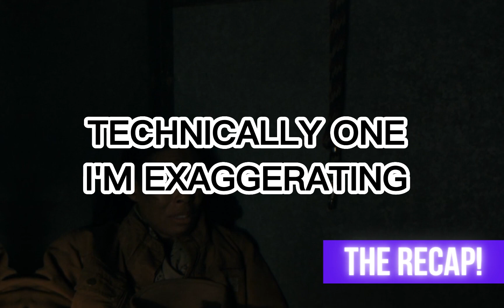SNOWFALL Season 6 FINALE FRANKLINS TRAGIC STORY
SNOWFALL SEASON 6 HAS ENDED AND FRANKLIN SAINT HAS  COME FULL CIRCLE WITH EVERYTHING HE HAS DONE .

Strictly Opionated Gifts by Just Call Me EJ ⬇️⬇️⬇️ Tshirts and More

$Teamjones32
IF YOU LIKE THE MUSIC IN MY VIDEOS, THEN GO SUPPORT THE ARTIST:
List of all the Music I use in my videos i will continue to add more
Different By RNG
Yeah You by King Sis
GoodBye So Long by Spring Gang and MIa Pfirman
So I Changed by Mimmi Bangoura